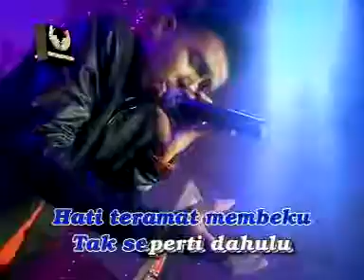Tiada Guna ( Gerry Mahesa )